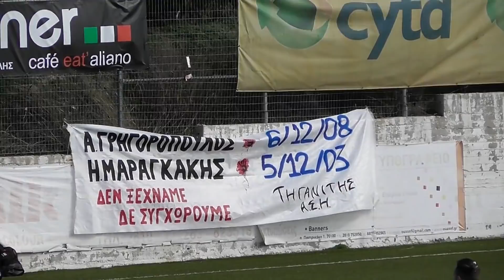ΚΟΥΝΑΒΟΙ - ΤΗΓΑΝΙΤΗΣ ... γκόλ και άλλα (3-12-2017)